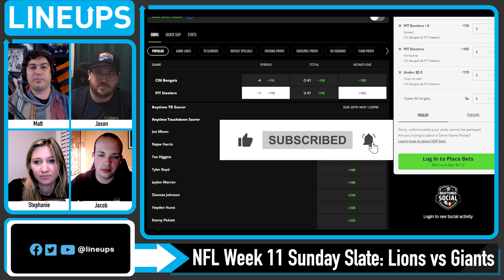Detroit Lions vs New York Giants 11/20/22 NFL Picks and Predictions NFL Week 11 Picks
NFL Week 11 Free Picks for Today for the Lions vs Giants plus NFL Best Bets, NFL Players Props and Week 11 NFL Predictions. We look at which sportsbook betting apps you can find the best NFL betting odds for Week 11 and our Detroit Lions vs New York Giants predictions. We breakdown the key match ups with real analysis, and give our free NFL Week 11 picks for today's moneylines and totals. We also look at NFL betting tips and which online sportsbook has the best NFL odds and lines for your 11/20/2022 NFL picks.